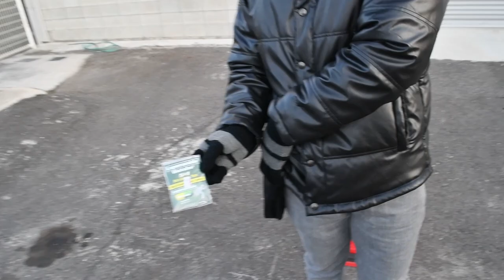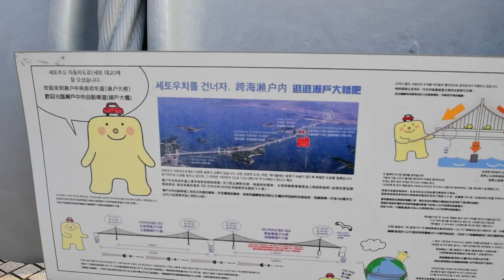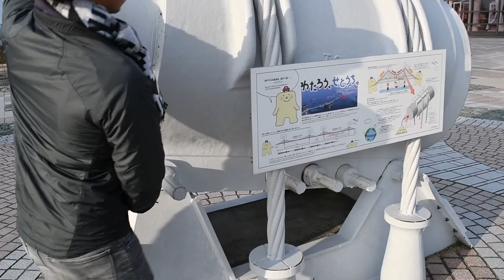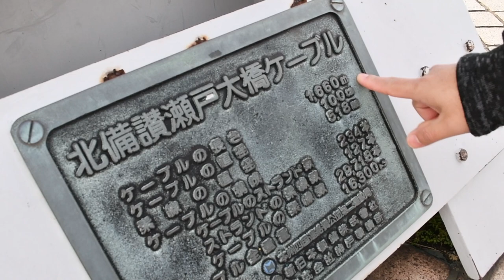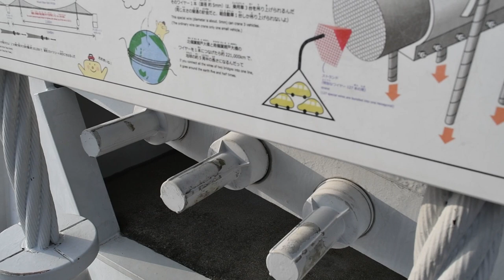Longest railroad bridge in the world 2020(THE GREAT SETO BRIDGE) Guinness world record#VLOG-004#OFW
Proud to be pinoy trainee na nakapunta at nakadaan sa mahabang tulay na ito ,at nabilib din ako kasi ang metal cable wire na ginamit ay may halong abaca na pilipinas ang isa sa sumo-supply ng ganitong bagay pero di lang ako sure kung sa pinas nga galing kasi may ibang bansa din ang meron abaca .